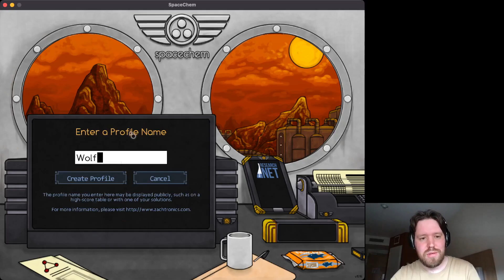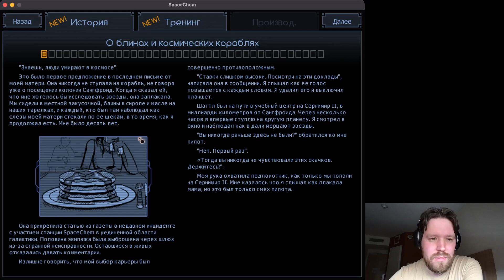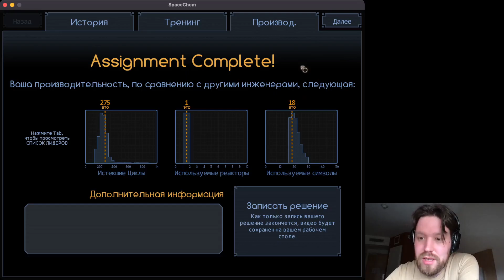SpaceChem #01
ужасный уровень звука. Я для того и выбрал для начала то, что вряд ли кто-то смотреть будет, чтобы ошибки были не критичны